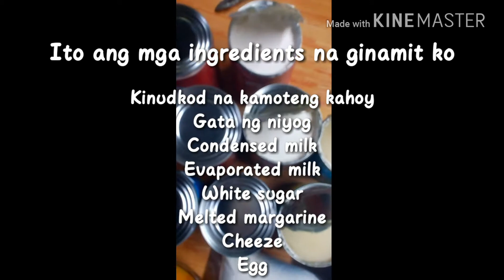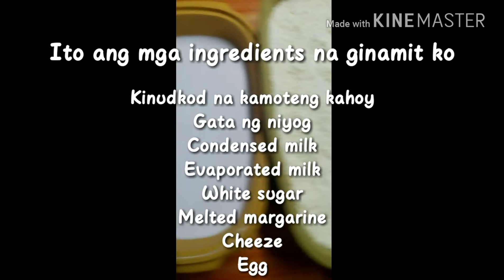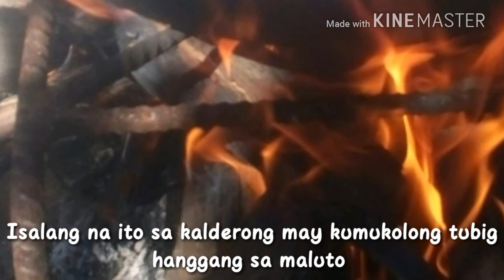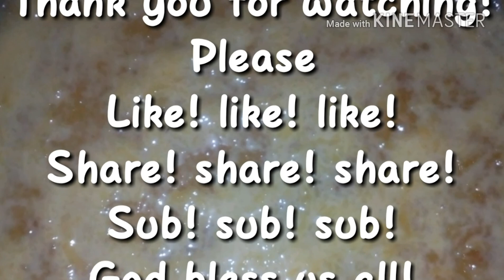Creamy and Cheesy Steamed Casava Cake 😋❤